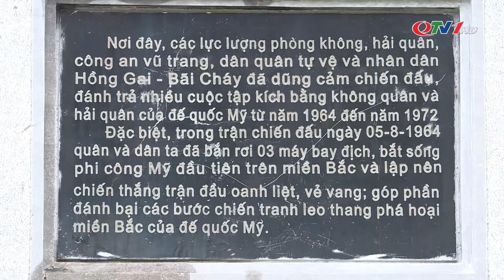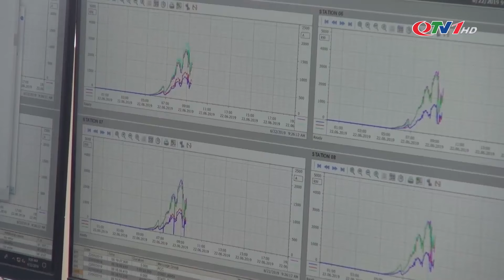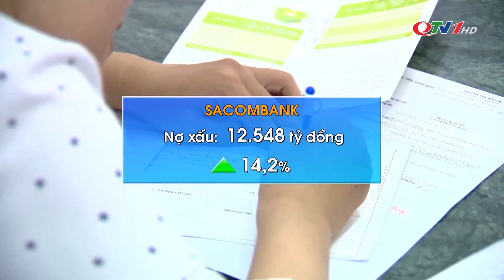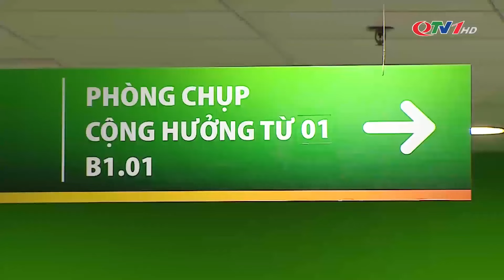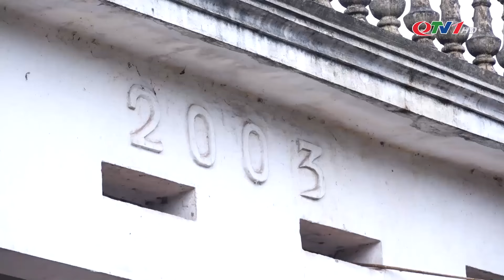Bản Tin Thời Sự Ngày 2/8 | Thời sự quốc tế mới nhất hôm nay | Tin tức 24h mới nhất hôm nay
​QuangNinhTv​ Thoisu​QuangNinh
* Điện thoại: 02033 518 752